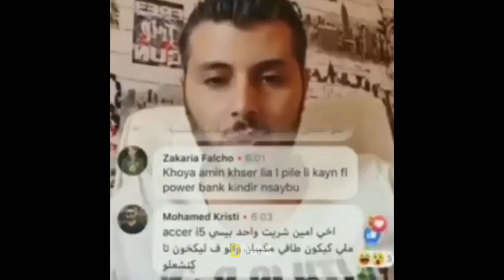جول أشوليي و هوية الشخص الفلسفة باك اولى باك